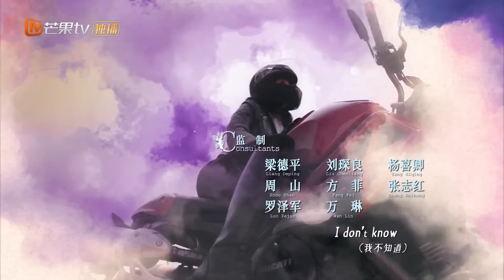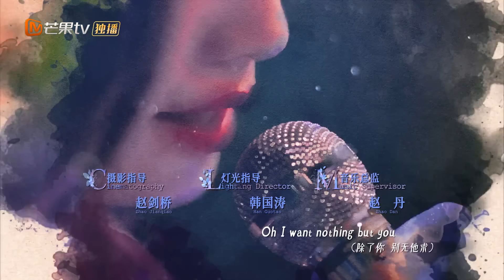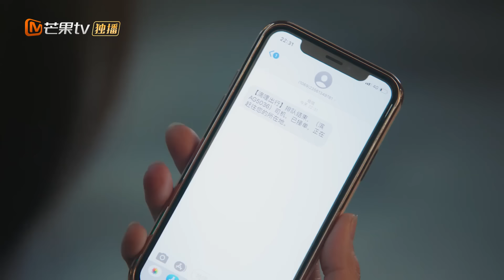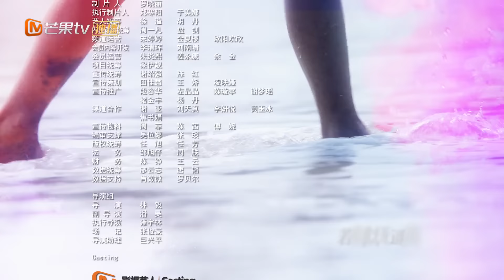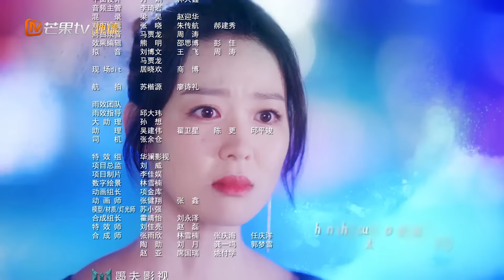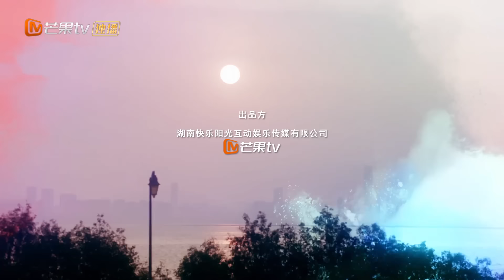【ENG SUB】《Love at Night 夜色暗涌时》EP27 【MangoTV Drama】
Synopsis: Xu Qing You is a hard-working, focused woman with a senior position at an up-and-coming firm. She is devoted to her job and is also in a relationship with Fan Yun Xi, whom she has been dating for 10 years. They are planning to wed in the near future, but when she discovers he had a fling with another woman, she is incensed and decides to break off the engagement. She later heads to a bar to drink away her sorrows. The next day, she wakes up in a hotel room with only vague recollections of the end of the night, assuming that she has had a one-night stand with him. To her horror, she turns up to a meeting the next day...only to discover that Mo Ling Ze has taken over the operations at her company. The duo is forced to spend time together, but eventually realizes that they have a lot in common and appreciate one another’s charms. Meanwhile, her former fiancé is desperate to win back Xu Qing You’s heart. Will she return to her former love, or could a new romance be in the cards for her?